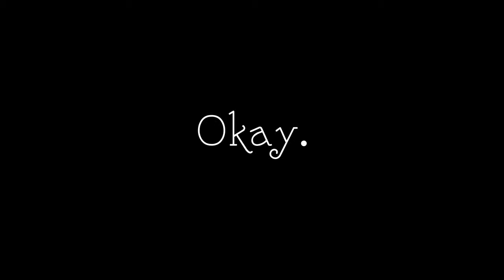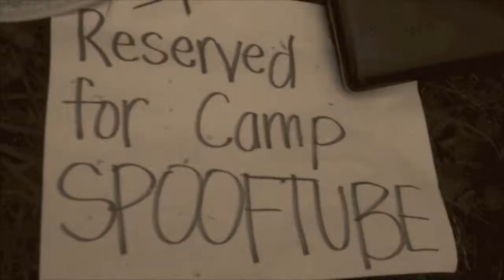BoofTube Has a Competitor Silent Film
Where do all of BoofTube's camp supplies keep going?  Will the Tuberz ever find what they need?